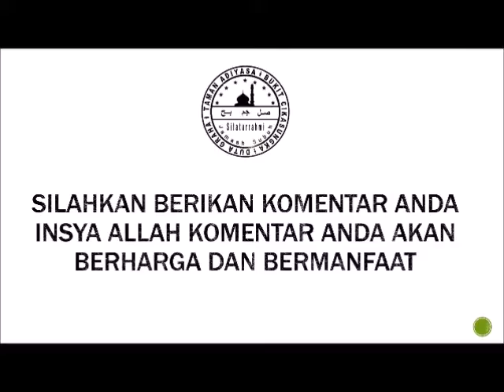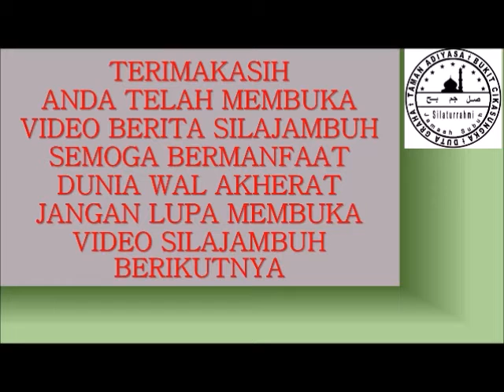PENJELASAN PROGRAM SILAJAMBUH GERAKAN BERANTAS RENTENER OLEH UST YANA RODIANA